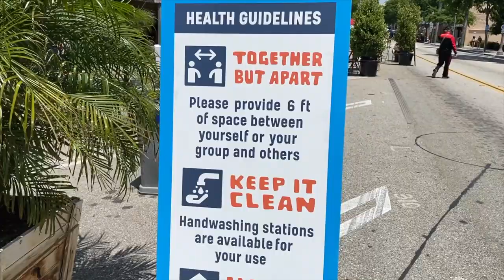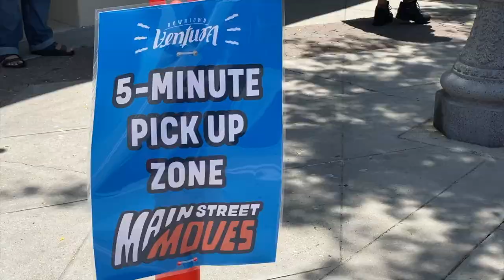Downtown Ventura Main st Moves!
To show support for all our delicious restaurants and great stores in DowntownVentura the city has closed the parts of Main St. and California St. for the next month to allow them to set up additional tables and things outside for easier social distancing. Gotta love how Ventura can think outside the box to help our businesses in time of need. Thanks to our city officials and any others that helped make this happen.